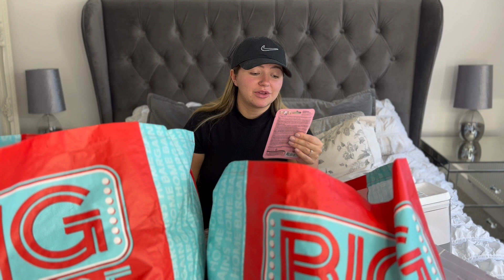Home bargains haul | Home,Cleaning & Beauty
Hey huns!
This is the FINAL Home bargains video… for a while anyway 😅
This video is filled with home,cleaning & beauty products no more Christmas 😂
Chlo 💞